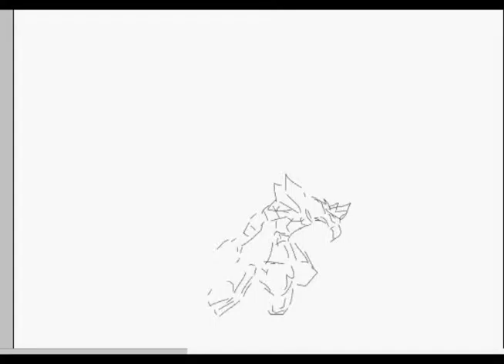Fast Art - Garuda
Juno Reactor - Masters of the Universe